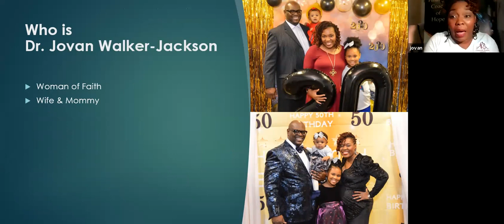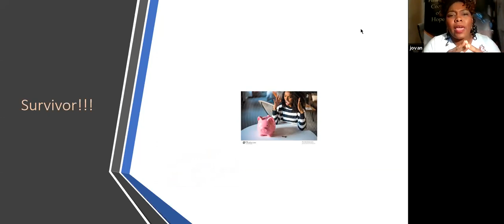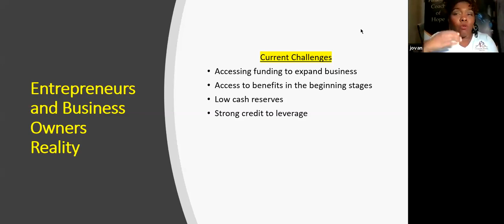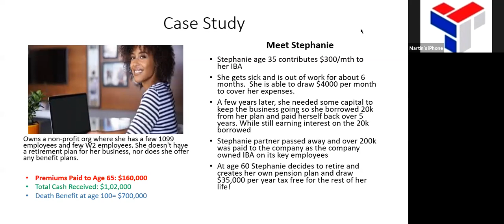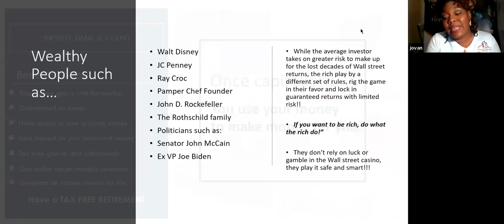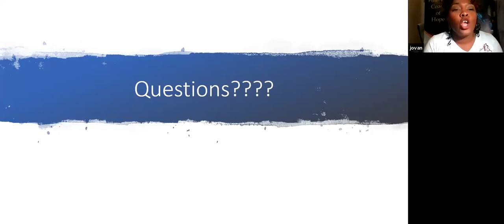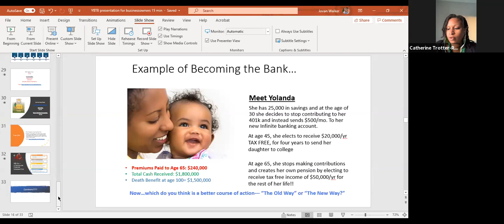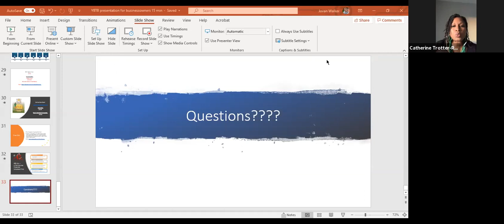4.28 - CTR Strategy Solutions Weekly Group Business Coaching & Network Mixer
Facilitator & Coach: Catherine Trotter Rayner

Guest Speaker: Dr. Jovan Jackson, Financial Coach, Author of "You Be the Bank"